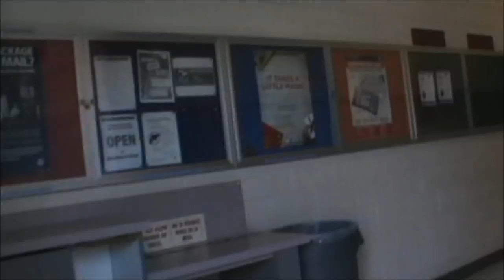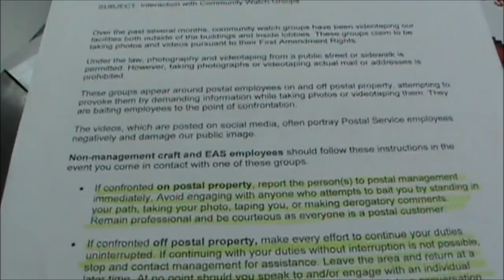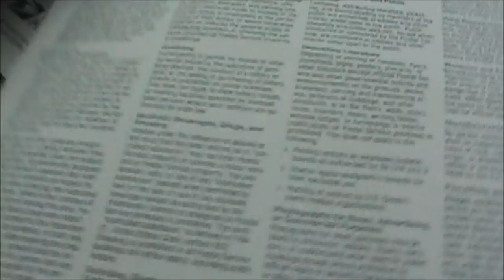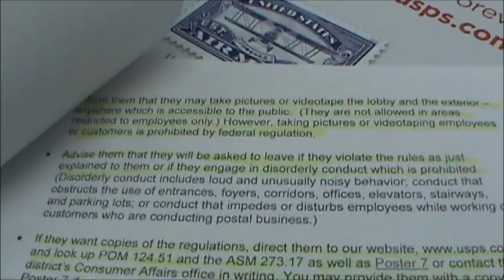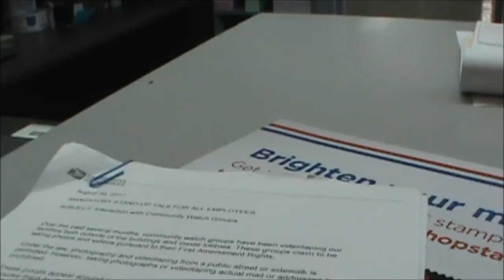Buttonwillow Post Office(This Are The P.O. Guidelines)-1st Amendment Audit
I think this guy can be very professional and he is just following upper division orders which can get him in trouble. luckily the postmaster wasn't there to call me an annoying human being like last time xD